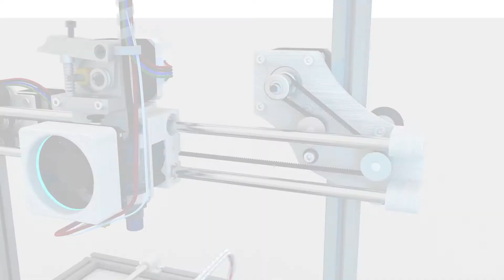earc e-one promo (verze 2) - cz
Promo video stratup vývoje české inovativní 3D tiskárny. Můžete nás podpořit na platformě startovač a indiegogo.

Vlastníme veškerá práva na hudbu ve videu.